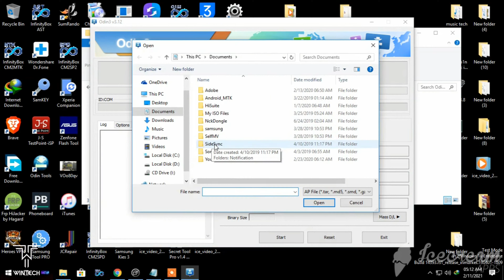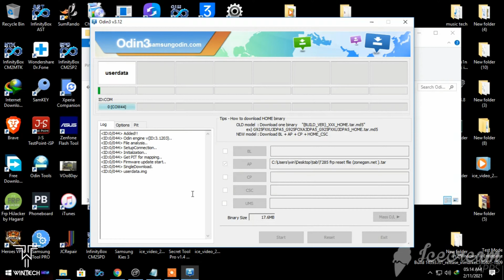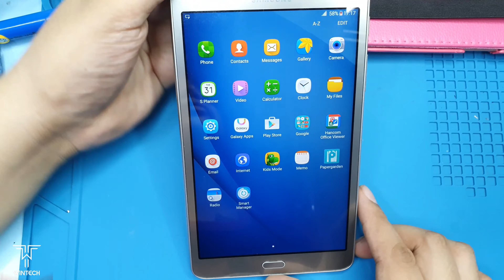Samsung tab Sm-T285 Google Account Remove No need Talkback /Otg Or wifi 100% Fixed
SM-T285

if I helped you maybe you could buy me a glass of coffee.

the purpose of my video is just to teach people about cellphone issues software problems hardware problems and nothing else.

odin